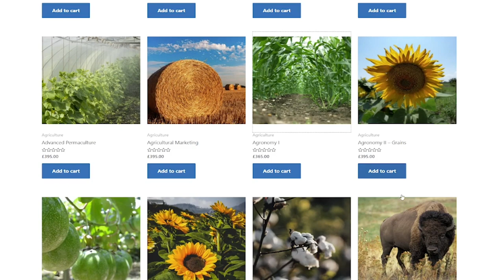Warnborough Online Courses - Create Your Own Qualification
This short video shows how you can create your own qualification by choosing the modules that you want to study. Just keep adding them up until you have enough credits to graduate with the qualification you want.

Remember that modules should be in a similar or related discipline.